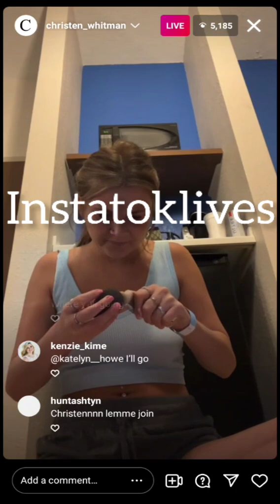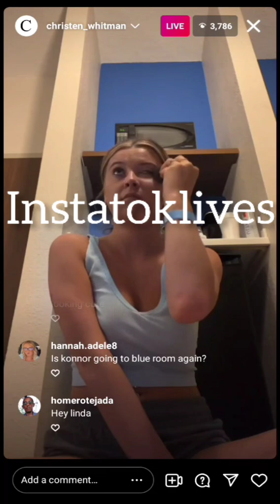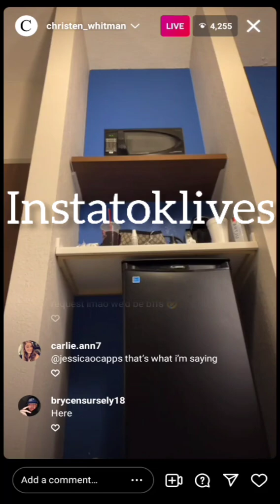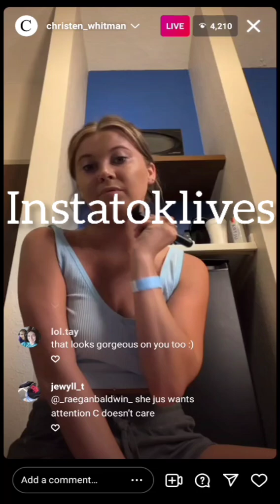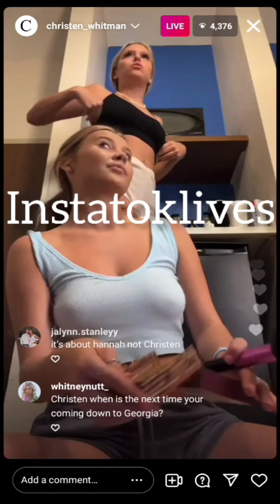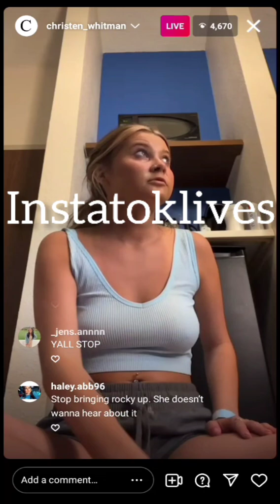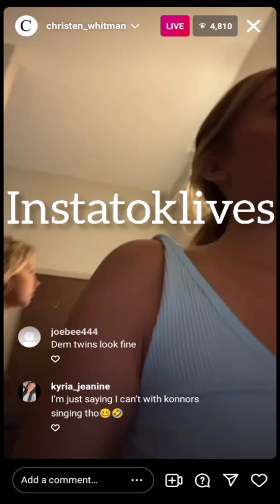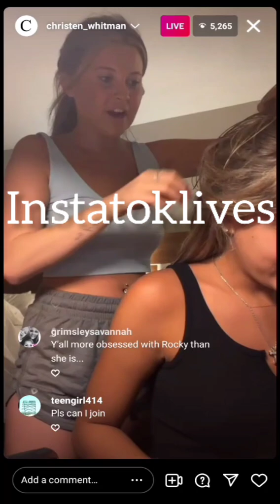Christen Whitman Live 5-14-22